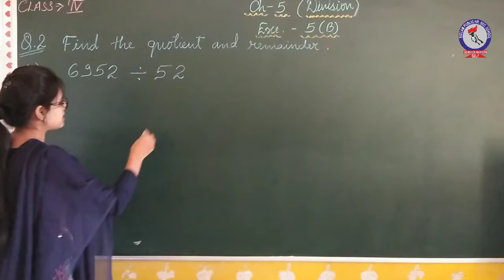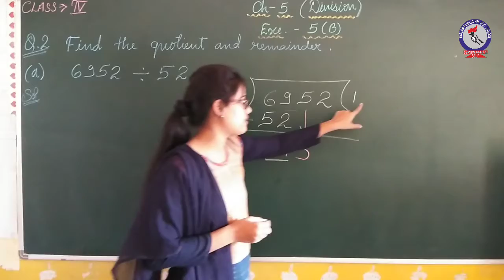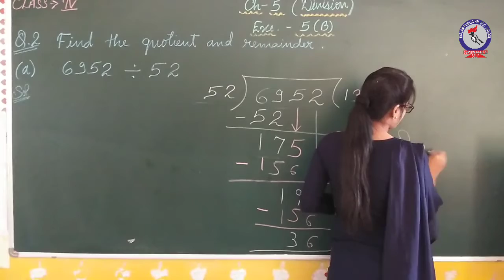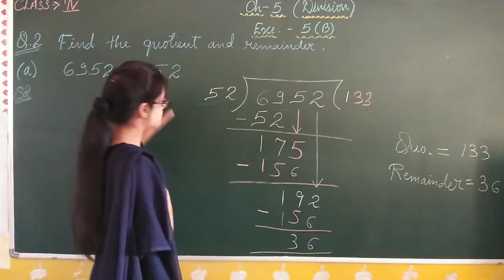Rps class 4 Mathematics ch 5 Exe 5B que 2